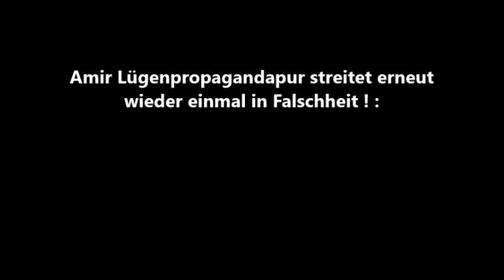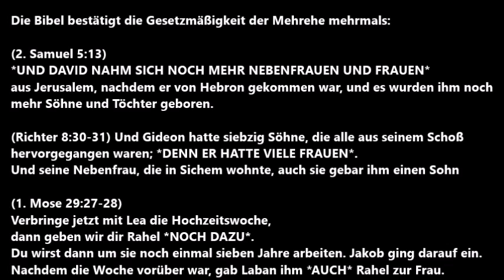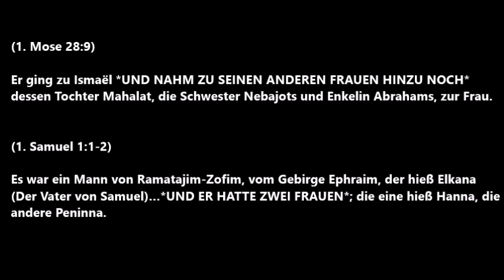RE: EX MUSLIM Vs Enissa Amani - Die Frau im Islam und die Frau im Christentum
Sämtliche Behauptungen von diesem Amir Lügenpropagandapur, dem so genannten “Ex-Muslim“, werden auf der untenstehenden Seite widerlegt!: ❗️❗️❗️❗️❗️
Die Liste der Artikel ist sehr lang, von daher bitte auch nach unten scrollen:

Es kommen immer wieder neue Artikel hinzu, die die christlichen Missionare immer wieder widerlegen! 😊😎

Wie, zum Beispiel: Es gibt kein Stillen für Erwachsene im Islam: ❗️❗️❗️❗️

Auch diese Videos anschauen, wo der so genannte “EX-Muslim“ immer wieder widerlegt wird!: 😎

FOLGENDES IST ALSO GANZ WICHTIG meine lieben Geschwister im Islam!: ❗️❗️❗️❗️❗️

Damit sich unsere Geschwister im Islam gegen die Behauptungen der christlichen Missionare wehren können, bitte diese Seite, an so viele wie nur möglich ist, weiterleiten: ❗️❗️❗️❗️❗️

Möge ALLAH euch für eure Mühen belohnen!